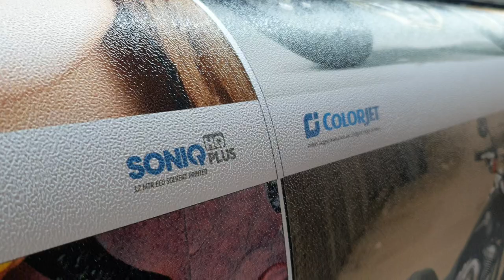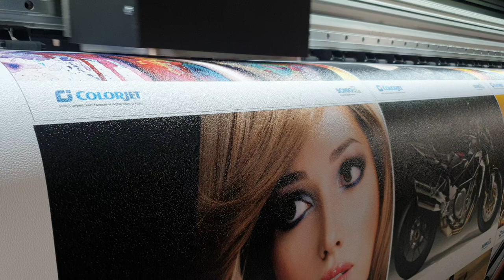Wallpaper Printing Machine, Colorjet Soniq HQ Plus using Eco-Solvent Greentech Inks 6PL Pixel head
The brand new SONIQ HQ PLUS, 3.2mtr High-Quality ECO Solvent Printer is a synonym for finest-quality printing. The machine's super-fast speed and vibrant prints make it the go-to solution for indoor & outdoor printing needs. The configuration supports CMYK options with speeds achieving upto 915 SQft/h.

6 PL RAZOR-SHARP PRINT - Capable of 6 picoliter droplets that produce higher-resolution prints. The smallest picoliter is able to express clear thin lines, remarkable details, and needle-sharp text.

SONIQ HQ PLUS is the most suitable choice for a large array of ECO-solvent applications like Fabric, Canvas, SAV, Polyester Fabric Banner, Window Film, Backlit both Eco-Solvent & Solvent Base. Built to deliver never seen before quality at an optimal cost of ownership, the futuristic SONIQ HQ PLUS is all set to transform the signage and home decor wallpaper printing industry.